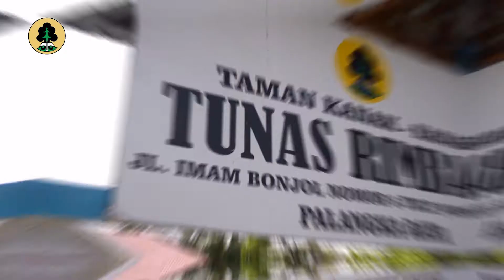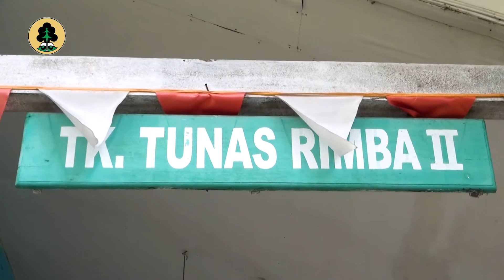Anak Ceria - TK Tunas Rimba II Kota Palangka Raya S2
Program Anak Ceria diproduksi oleh team Sampit TV